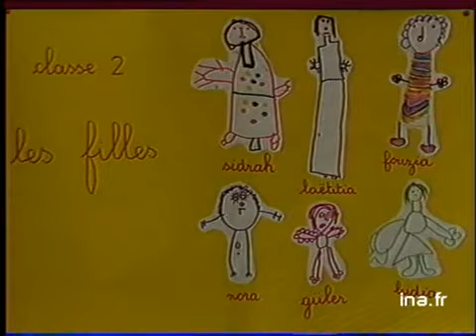Plateau Lionel Jospin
17 octobre 1989
Invité du journal, Lionel JOSPIN (ministre de l'éducation nationale) s'exprime sur la polémique du foulard islamique et l'affaire de Montfermeil.      - Il rappelle le principe de laicité : tolérance de la diversité des religions mais aussi neutralité. L'école doit être un lieu d'accueil pas d'exclusion.- Il annonce que des poursuites judiciaires seront engagées contre Pierre BERNARD, maire de Montfermeil, pour discrimination. L'école doit être ouverte à tous. Images d'archive INA